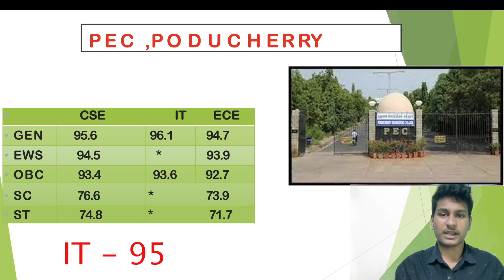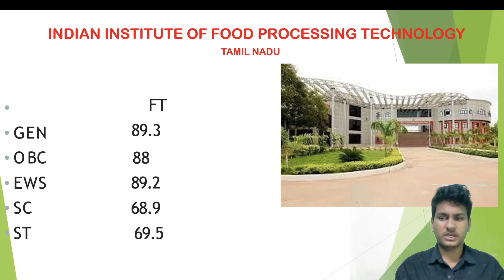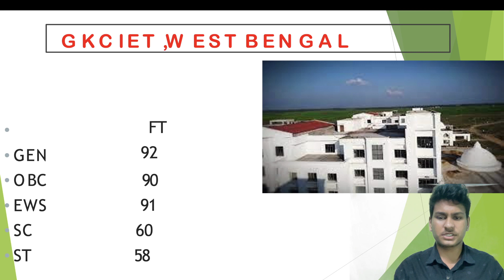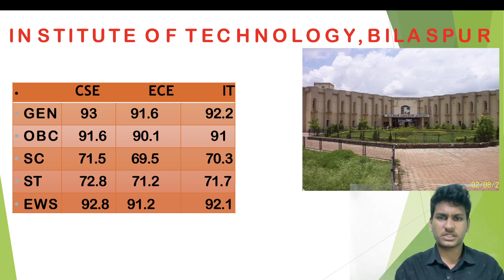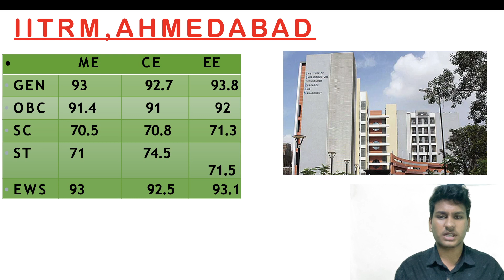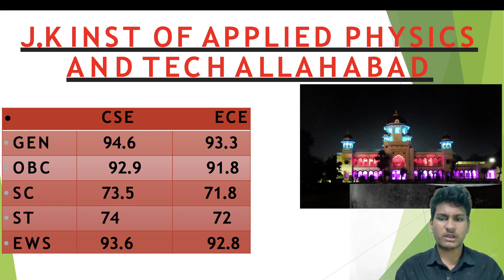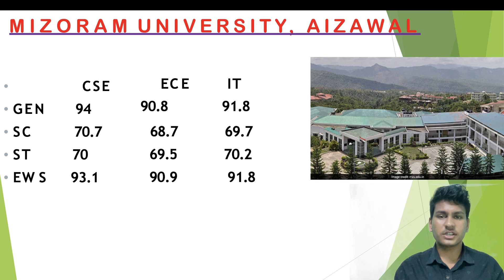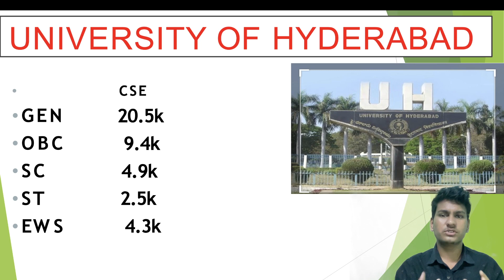ALL GFTIs college in India 2022 | Cutoff🔥 of CSE-IT-ECE of 2022 | College at Low Percentile 😱gfti